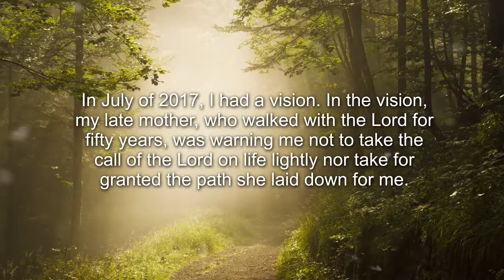Thoughts From The Lord by Alfred J. Burnett